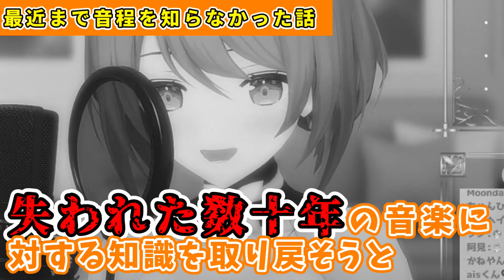初歌枠で歌に対するトラウマを声を震わせながら語るこまるん【栗駒こまる/あおぎり高校/切り抜き】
小さいころから人を笑顔にすることに喜びを感じてたなんてええ子や…

☆元動画☆